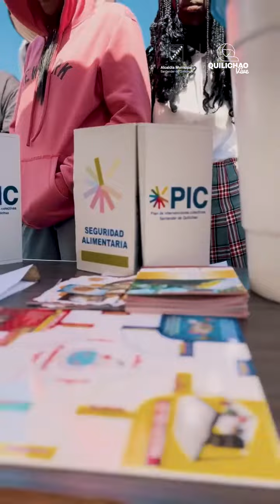QuilichaoVive I Con gran éxito llevamos a cabo la gran jornada de descentralización de...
QuilichaoVive I Con gran éxito llevamos a cabo la gran jornada de descentralización de todos nuestros servicios en la vereda Dominguillo.
➡️En este espacio contamos con los servicios de:
✅Secretaría de Bienestar.
✅Secretaría de Planeación con Sisbén.
✅ Secretaría Local de Salud.
✅ Quilisalud.
✅ Secretaría de Educación y Cultura.
✅ Instituto Municipal para el Deporte y la Recreación.
✅Secretaría de Gobierno.
🙌🏽Agradecemos a USAID - US Agency for International Development OIM Colombia por su apoyo, acompañamiento y compromiso con la Tierra de Oro, los Samanes y el Chicao.